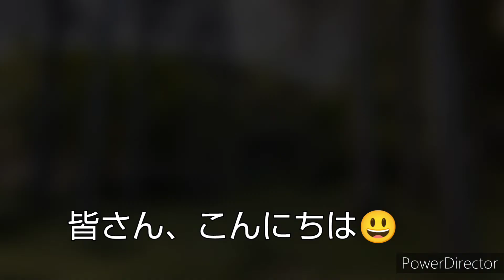ベランダガーデン★めめとサイパンレモン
私、呼びやすくなりました😆よろしくお願いします☺️
後半は、新しく仲間入りしたサイパンレモンとセージの紹介です🍀